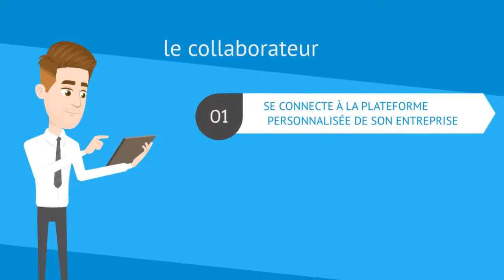Le vélo de fonction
Le vélo de fonction par 2R Aventure